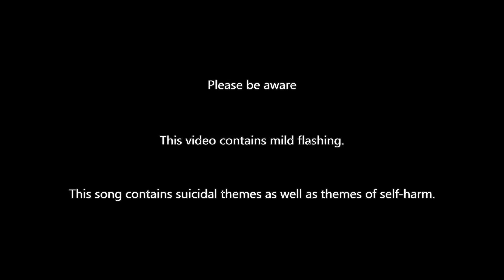【WALTT Hard】 The Lost One's Weeping / ロストワンの号哭 (sat1080 mix) 【UTAU カバー】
Fire the WALTT laser!!!

This is a song I've wanted to make a cover of for a long time.  The meaning behind it really hits close to home for me.  In fact, I even cried just a little bit while making this video.  I thought this voicebank would be a good fit for this song, and especially so for this remix.

Making this video took a LOT longer than I expected.  I think it's mainly because of how many little fancy things I added.  The video was entirely made with FL Studio's ZGameEditor Visualizer.  I spent about 17 hours working on this video, but I think it was worth the time and effort.

The Lost One's Weeping / ロストワンの号哭 feat. WALTT Hard
Video & cover by Biohazard-P (that's me!)
WALTT voicebanks and character by Utakoloid / Myiko @Utakoloid
For the English subtitles, I pulled from many existing translations, too many to list them all here.